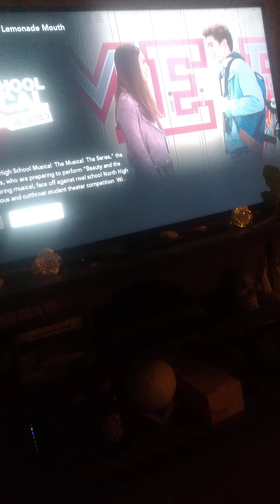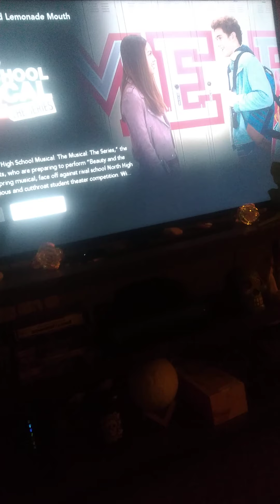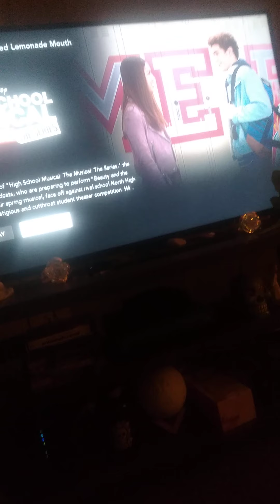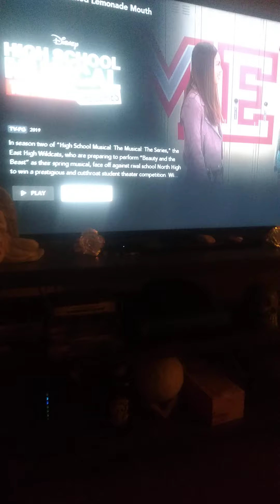Movie Magic #50: Lemonade Mouth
Yay. I love this movie. Beautiful songs.